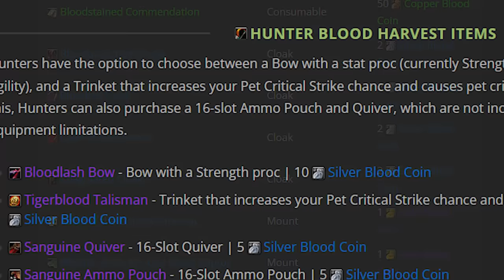How To Quickly Get Your EPIC Gear From STV PvP - Season of Discovery